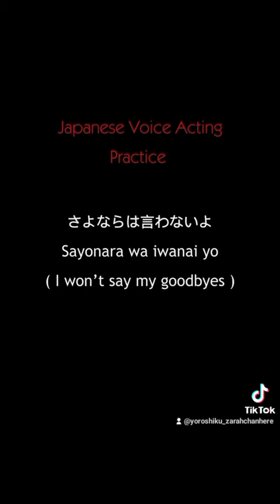|arigato| •JVA•\TIKTOK ACC